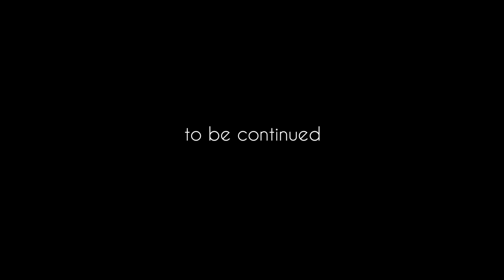Hernán Hurtado - Actor - Me pasé de la raya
Video hecho con algunas imágenes y videos de mis trabajos como actor.